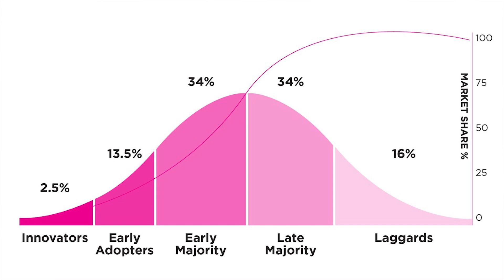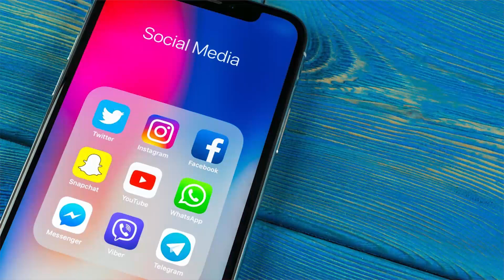Creating a Global Business Through Innovation | Simone Xavier | TEDxHultBoston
Sigma Beauty co-founder, Dr. Simone Xavier, is a veterinarian from Brazil who came to the US to complete her PhD in swine infectious diseases at the University of Minnesota. During this time, she and husband, Rene Xavier Filho, an engineer, noticed a niche in the international beauty market for affordable, high quality beauty tools. The power couple used their backgrounds in science to develop and launch Sigma Beauty’s first brush set in 2009, immediately capturing a cult following. After 10 years in the business, Sigma Beauty leads the industry in quality, function and innovation with 60+ patents worldwide and retailers in 70+ countries. Sigma Beauty co-founder, Dr. Simone Xavier, is a veterinarian from Brazil who came to the US to complete her PhD in swine infectious diseases at the University of Minnesota. During this time, she and husband, Rene Xavier Filho, an engineer, noticed a niche in the international beauty market for affordable, high-quality beauty tools. The power-couple used their backgrounds in science to develop and launch Sigma Beauty’s first brush set in 2009, immediately capturing a cult-following. After 10 years in the business, Sigma Beauty leads the industry in quality, function and innovation with 60+ patents worldwide and retailers in 70+ countries. This talk was given at a TEDx event using the TED conference format but independently organized by a local community.